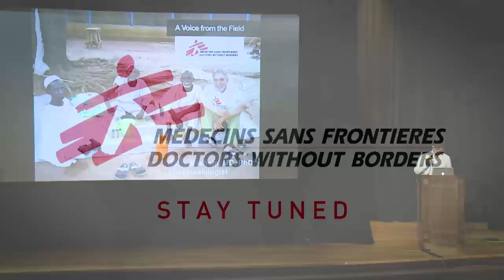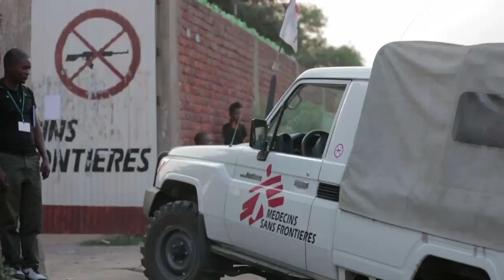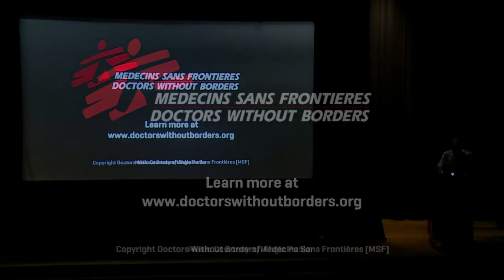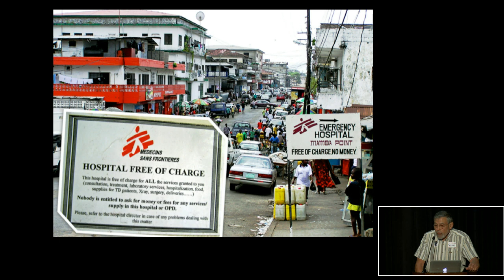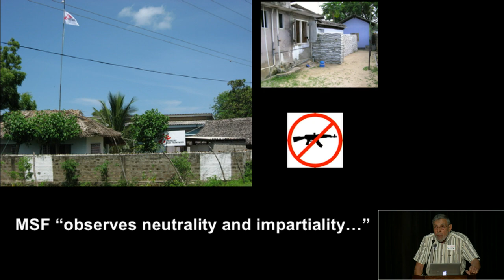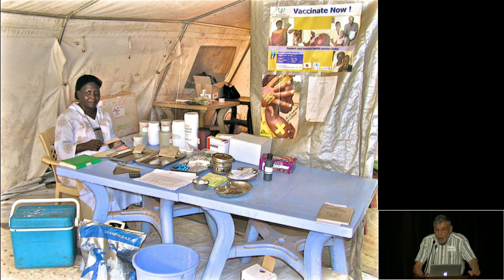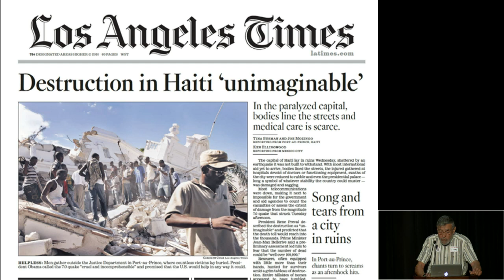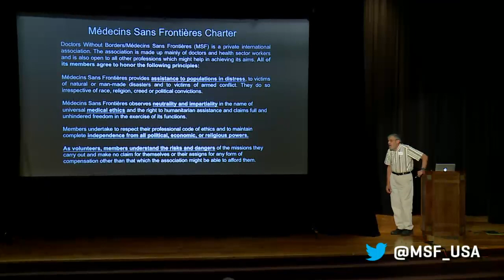MSF On the Road with anesthesiologist, Gerry Bashein (2017)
Find out the real challenges of performing surgeries in the middle of a civil war, or during the Arab Spring, or in places where health care is chronically insufficient. Learn how a few surgical interventions can radically change the lives of women living with obstetric fistulas. Hear first-hand accounts of what it was like inside Syria during the early stages of the conflict. In this episode of On the Road, experienced anesthesiologist Dr. Gerry Bashein shares stories from over 15 assignments with MSF, including work in Liberia, Syria, Libya, Sri Lanka, Haiti, and Nigeria. MSF On the Road: A Voice from the Field is a special traveling speaker series that explores the Doctors Without Borders/Médecins Sans Frontières (MSF) mission and discusses the challenges of bringing life-saving medical care where it's needed most.